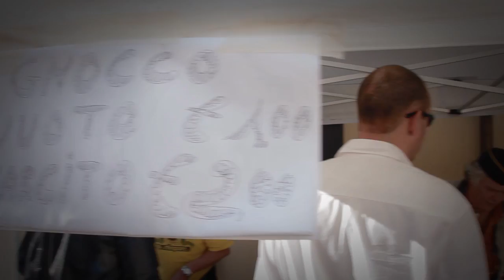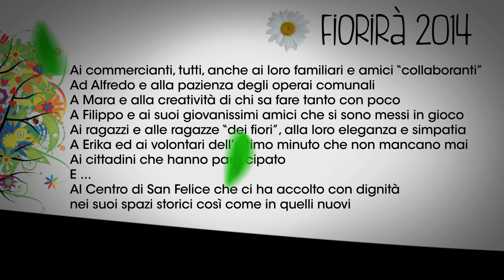San Felice sul Panaro verso "Fiorirà": le immagini del 2014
Un bel video che propone backstage e interviste in occasione della manifestazione tenutasi in provincia di Modena nella primavera 2014, che viene replicata anche nel 2015